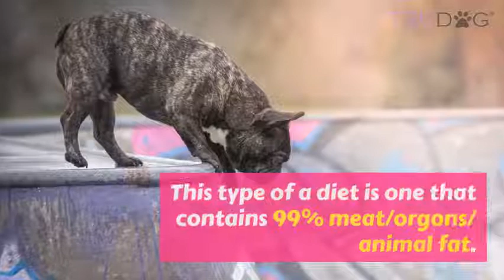How To Feed The French Bulldog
French Bulldogs will live their best lives if fed a raw, natural-food diet. This type of a diet is one that contains 99% meat/organs/animal fat. Dogs, like ourselves, are living breathing creatures and feel best when they eat natural healthy foods. And although they don’t appear too much like their wild wolf ancestors, their digestive systems still function nearly the same and require a diet derived from raw food sources. Your Frenchie will love eating Raw food!